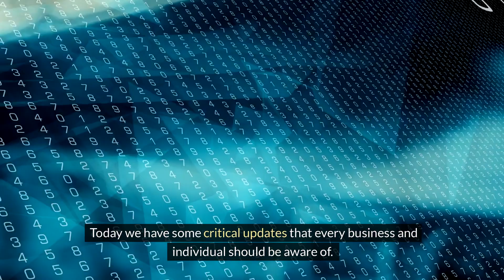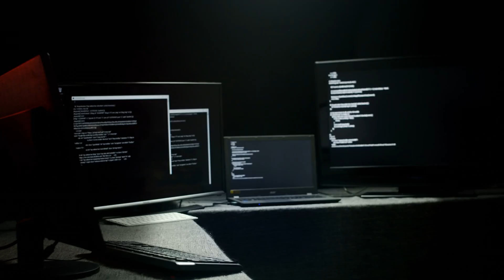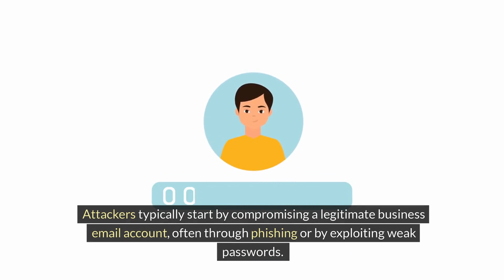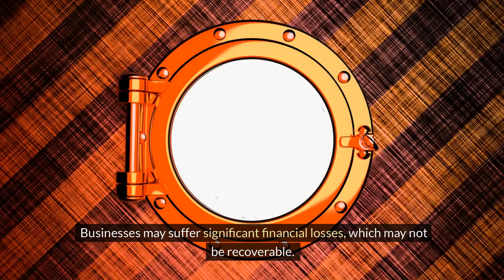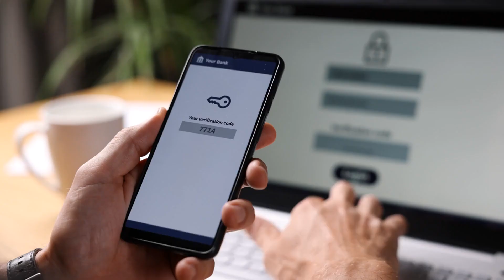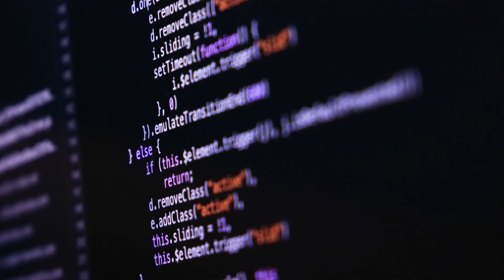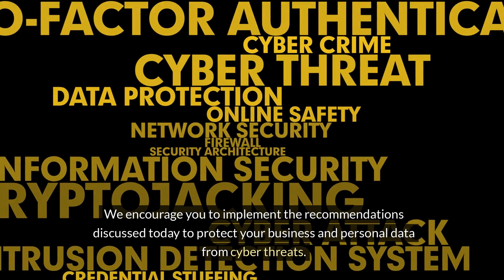Major AI Security Concerns, BEC Scam Detection Tips, and Firefox's New Password Protection!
Welcome to today's episode of The Daily Threat! In this episode, we cover some crucial updates that every business and individual needs to know about:

Microsoft Delays AI Recall Tool Launch Due to Security Concerns:
Learn why Microsoft has postponed the release of their AI recall tool after discovering significant security vulnerabilities that could be exploited by attackers.

Mozilla Firefox Enhances Password Security with Device Credentials:
Discover how Firefox's latest update allows users to secure their saved passwords with device credentials like Windows Hello and macOS Touch ID, providing an extra layer of security.